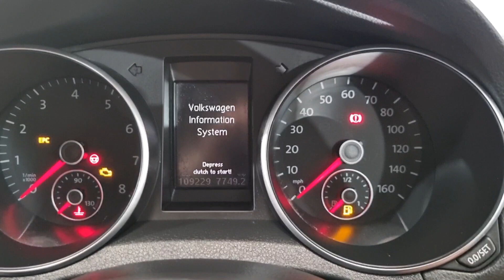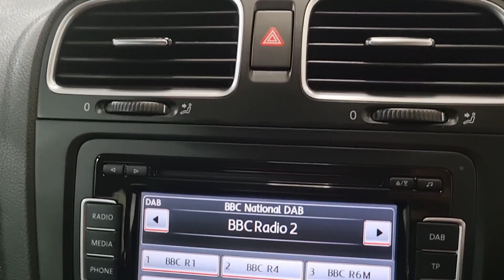14 June 2023